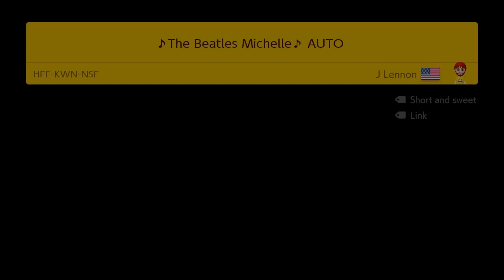Super Mario Maker 2 The Beatles Michelle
Super Mario Maker 2 The Beatles Michelle Music Level